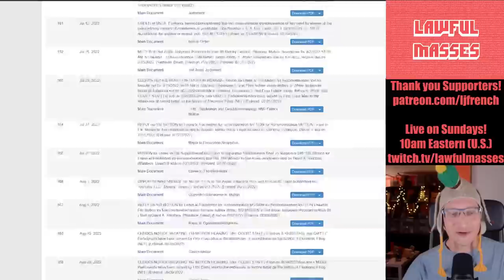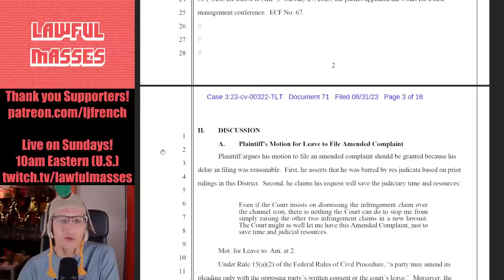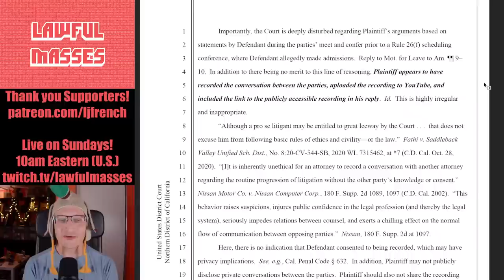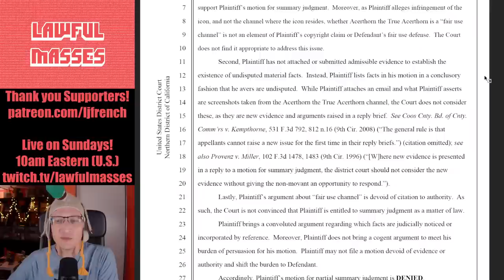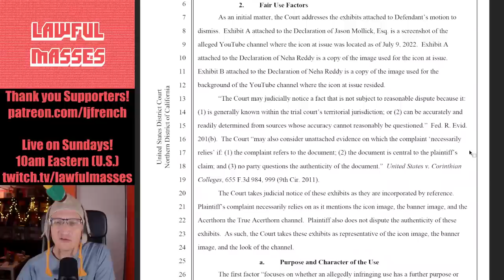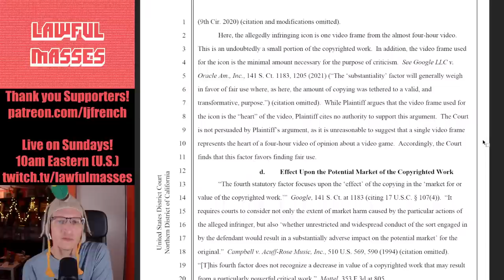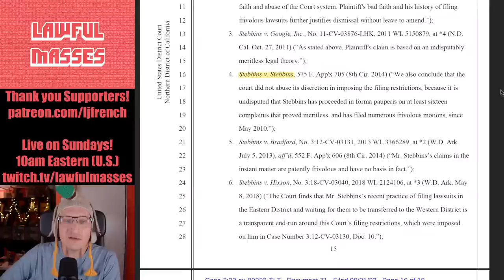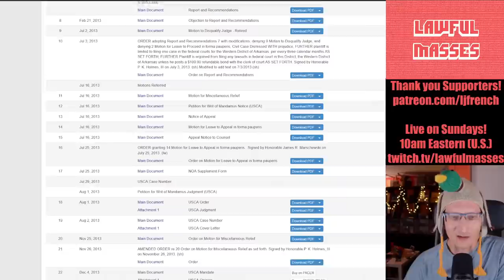Acerthorn, Vexatious Litigant and Lawsuit Loser (Stebbins v. Google)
Acerthorn has been declared a vexatious litigant after losing another frivolous lawsuit.

August supporters:

"Counselor" Level:

Eevi, Ugly Grill, torpedan, PureMagma, Eric Tams, TechTechPotato, Gutbrodj, King Aires, The Blood Soaked Survivors, Kyle Siefring, Please do not credit this account, akamrboone